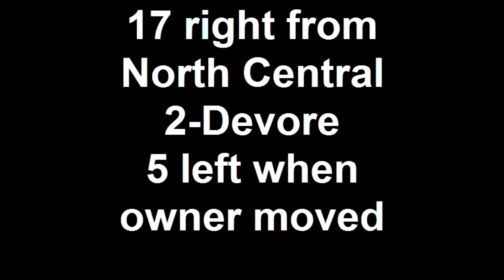17 right from North Central 2-Devore 5 left when owner moved